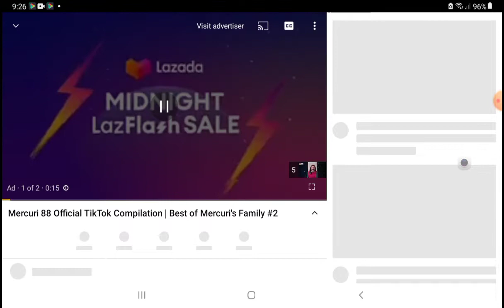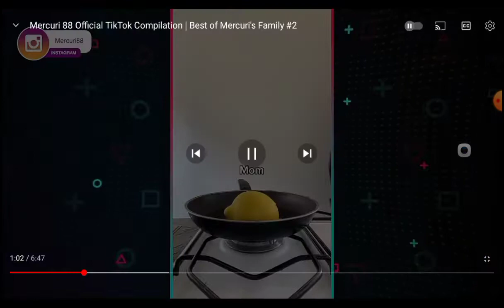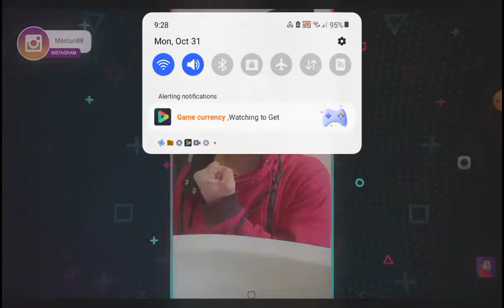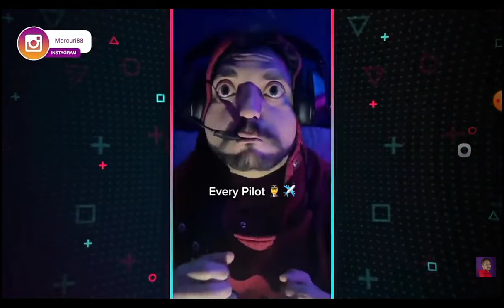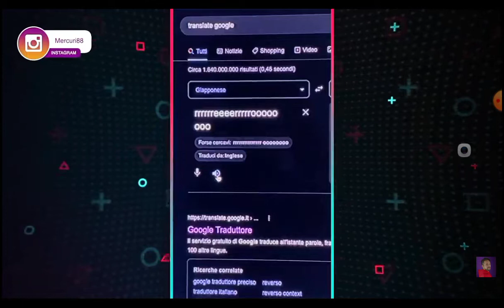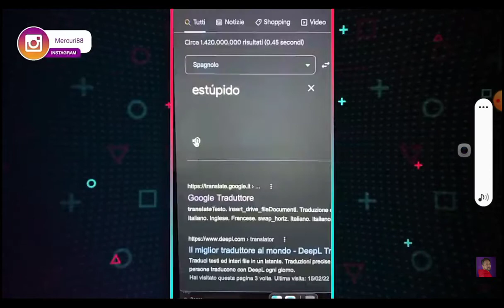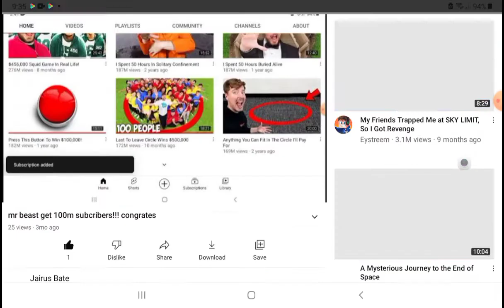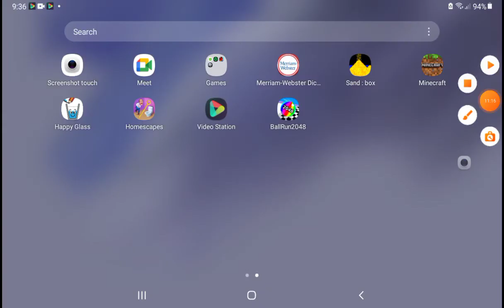watching @mercuri_88 videos